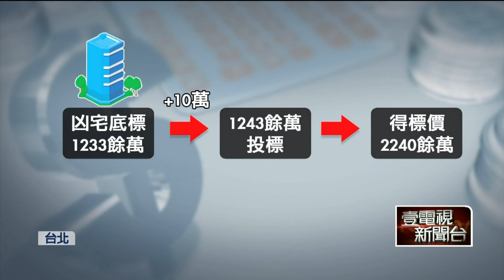見鬼？ 男「標凶宅」寫錯字 鬼扯喊：有人拉他寫標單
月入6萬的男子，去年想以1243萬多元的價格，標下天母的一間法拍屋，實際得標金額卻高出1千萬，付不出錢來，男子想提訴訟，撤銷原拍定，他告訴法官說自己筆誤，是冥冥之中，有人抓住他寫的標單，不過 法官並不採信，至於訴訟，法界人士也認為勝訴機率不大。